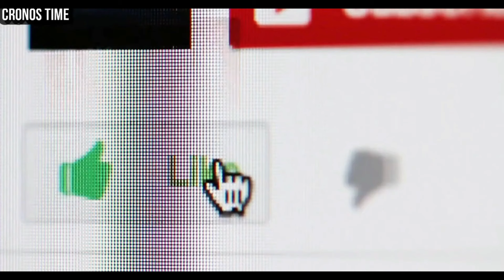LA JEFA DE BANCADA DE NOSOTROS DENUNCIA QUE SU COLEGA ESTÁ AFILIADA A LA UNE, GUATEMALA.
International Attribution